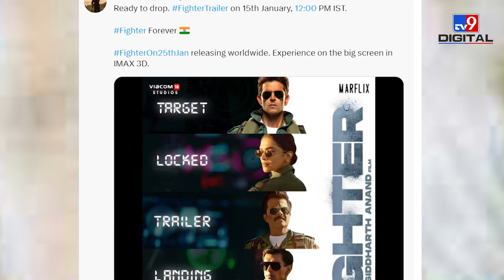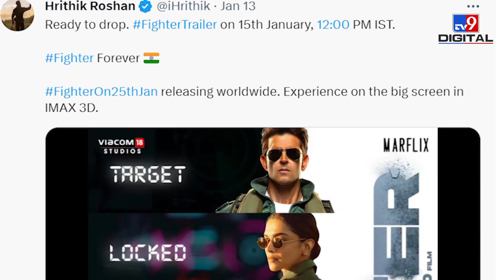आखिर क्या खास है Hrithik Roshan और Deepika Padukone की इस नयी फिल्म 'Fighter’ में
दीपिका और ऋतिक के 3 मिनट, 09 सेकेंड के इस ट्रेलर में आपको उनके किरदार की झलक तो दिख ही रही है. इसके साथ ही इनके किरदार की एहमियत का भी अंदाजा हो जाएगा. फिल्म के टीजर, दमदार गाने और पोस्टर ने तो पहले ही दर्शकों की नींद उड़ा दी थी. अब ट्रेलर भी खूब धमाल मचा रहा है. आइये जानते है कि क्या है खास इस ट्रेलर में.
In this 3 minute, 09 second trailer of Deepika and Hrithik, you can definitely see a glimpse of their character. With this, the importance of his character will also be known. The teaser, powerful songs and posters of the film had already left the audience in awe. Now the trailer is also making a lot of noise. Let us know what is special in this trailer.